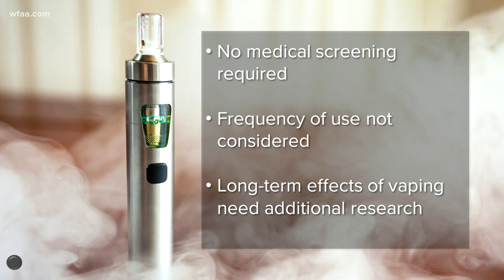New study on vaping links e-cigs to lung cancer, but some have questions about findings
The study was published in the American Journal of Preventative Medicine.